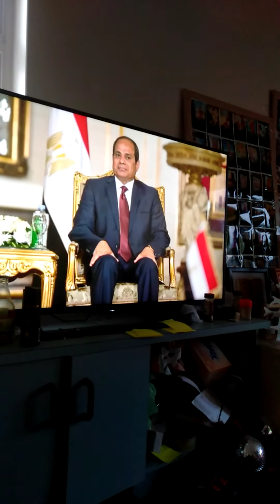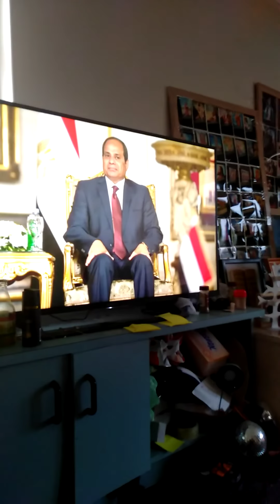Tekhlay Birele Deres